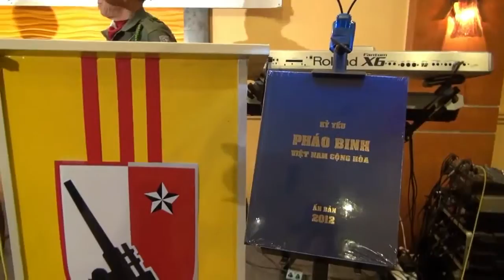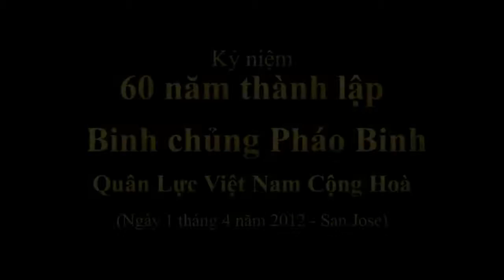Đại Hội binh chủng Pháo Binh QLVNCH ngày 1 4 2012 tại San Jose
Buổi hội ngộ Tân niên và cũng là dịp Kỷ niệm 60 năm thành lập Binh chủng Pháo Binh QLVNCH được tổ chức lúc 11:30 sáng hôm Chủ Nhật ngày 1 tháng 4 .

Tại Trung Tâm Huấn Luyện Biệt Động Quân Dục Mỹ 1971.

ĐẠI ĐỘI NỮ DÂN QUÂN PHÁO BINH NGƯ THỦY Đại đội nữ dân quân pháo binh Ngư Thủy thành lập ngày 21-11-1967 dưới sự chỉ đạo của Tỉnh đội Quảng.